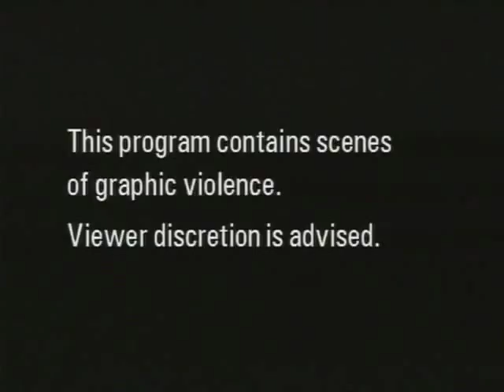US Troops Peace Makers Or Breakers In Vietnam